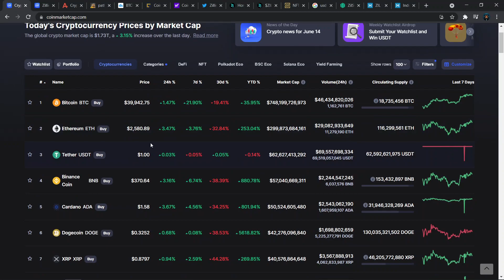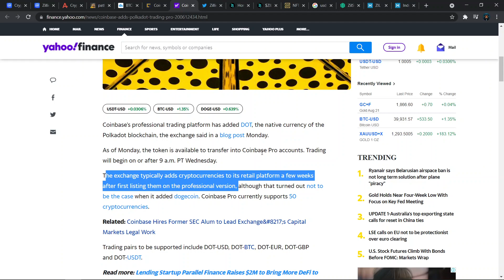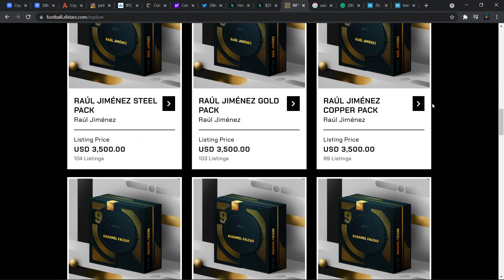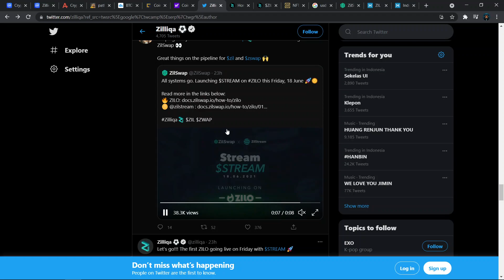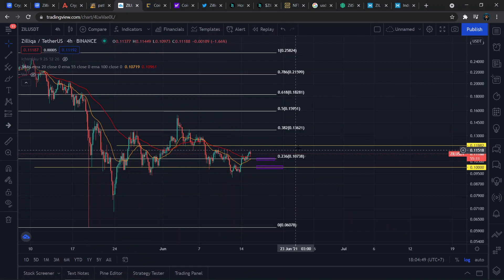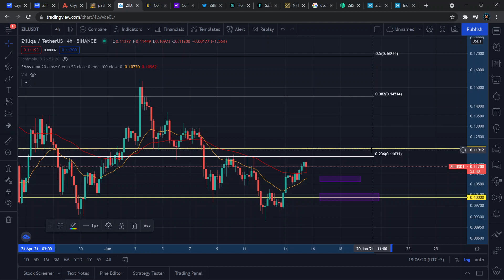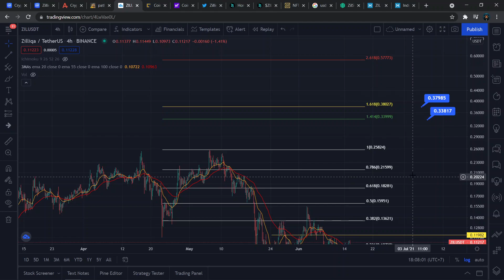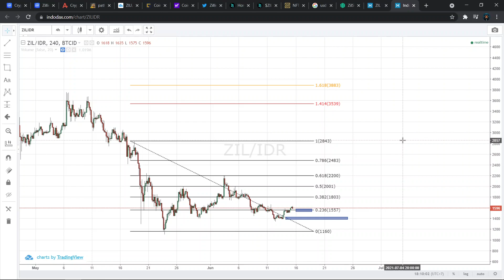UPDATE TERKINI SOAL ZILLIQA (ZIL) ! BAGAIMANA NASIBNYA ??! PREDIKSI HARGA ZILLIQA (ZIL) 2021 !!!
Halo semuanya, di video ini kita akan membahas ZIL (Zilliqa). Zilliqa adalah salah satu crypto yang mempunyai fundamental yang baik dengan harga yang cukup terdiskon. Di video kali ini kita akan update video soal zilliqa dengan update - update projectnya dan teknikal analisisnya.

Selamat Menonton! 😊📺

Terima Kasih! 😃💖
- Michael